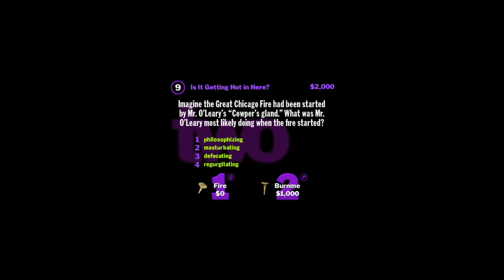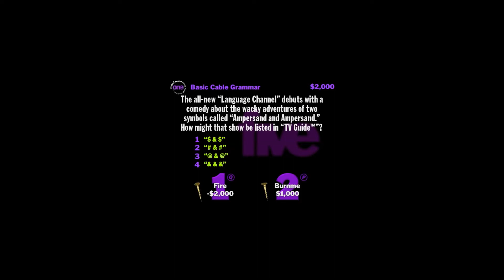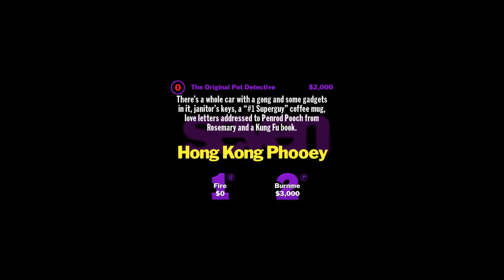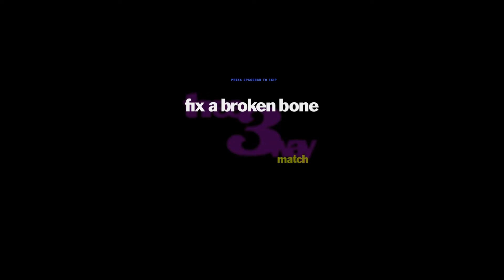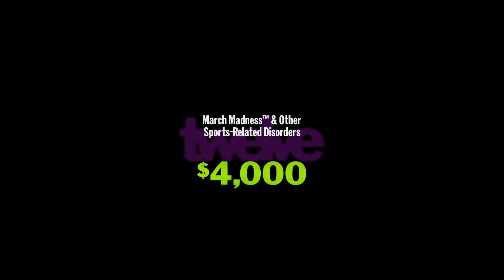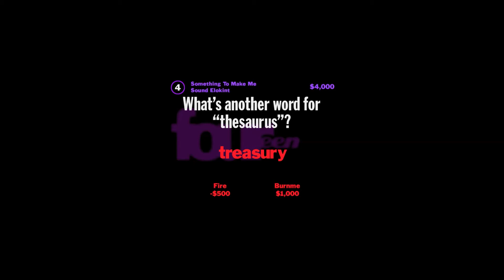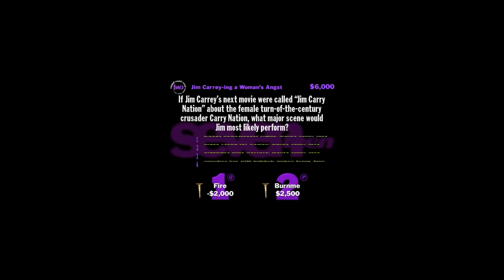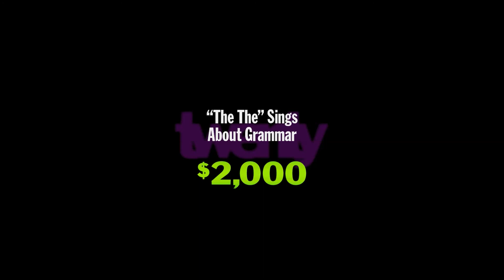You Don't Know Jack Trivia | Episode 22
Fire vs. Burnme: Dad vs. Mom, Husband vs. Wife, Man vs. Woman. Who can win it all!?